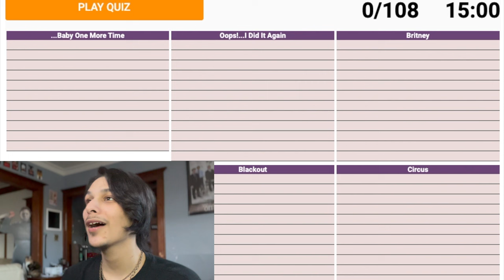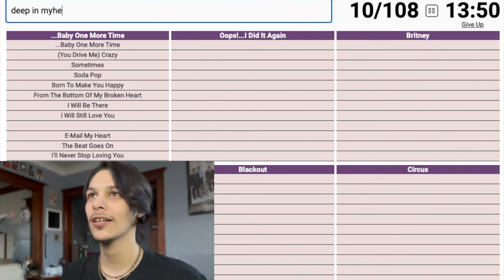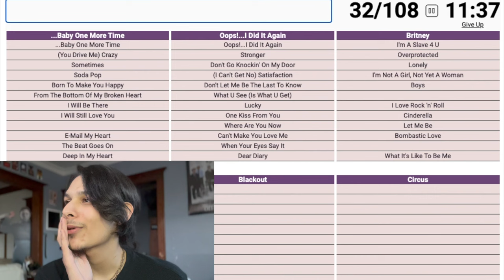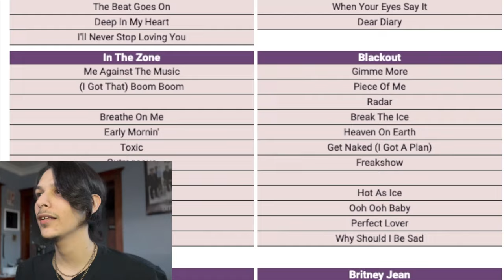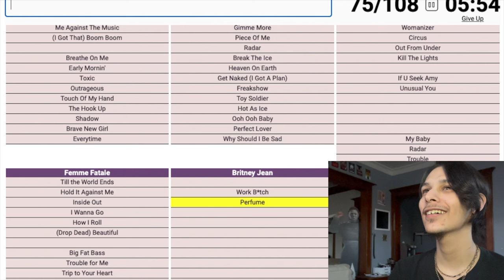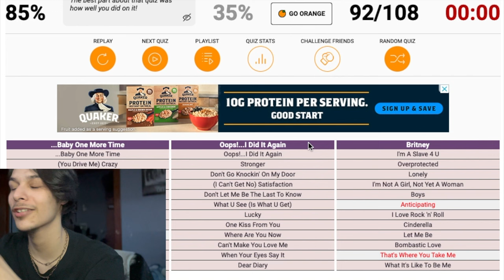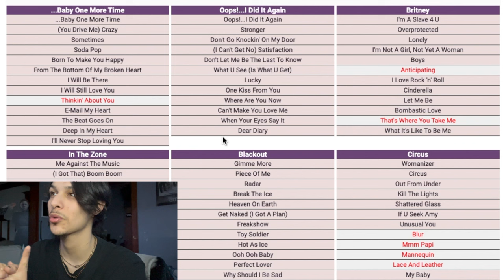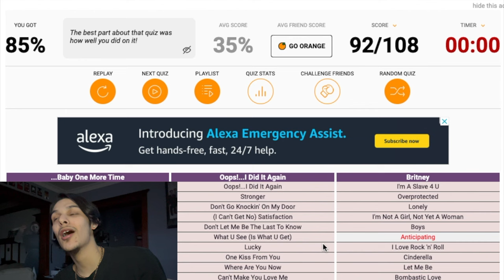testing my authority as a BRITNEY stan...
Watch me panic as I try to list every song from every Britney album ever in "The Britney Spears Songs Quiz".